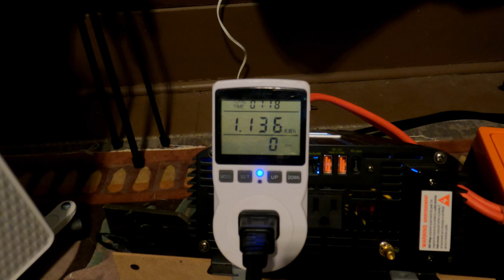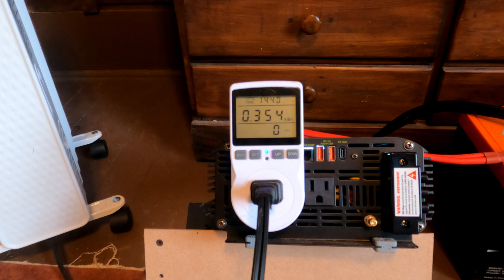Budget friendly, overcurrent protection and a workhorse! Lipuls 12v 100ah LifePO4 battery review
Purchase:
Or Amazon

This is a budget friendly, completely protected powerhouse 12v 100ah LifePO4 battery that performed great.

Buy this battery!

0:00 Introduction
0:29 Tech Specs
1:30 Charging
1:55 Capacity Test
2:30 Higher Capacity Test
4:12 Extreme Capacity Test
6:20 Charging Protection
6:50 Load Tests
10:10 Tear Down
14:21 Temp Sensors
14:47 Summary